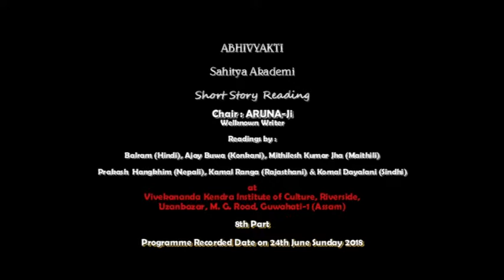Sahitya Akademi Translatory Meet { Eight Edition } Short Story C Session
Sahitya Akademi Translatory Meet { Eight Edition }
Malayalam Manipuri Marathi Nepali Odia Punjabi Rajasthani Sanskrit Santhali Sindhi Tamil Telugu Urdu History. The idea of constituting a National Academy of Letters in India was considered by the colonial British government, and in #1944 a proposal from the Royal Asiatic Society of Bengal for the formation of a #'National Cultural Trust' was, in principle, accepted. The original plan conceived of three institutions, or academies, devoted to the visual arts, performing arts, and letters. The independent Government of India carried out this proposal, constituting a National Academy of Letters, called the #'Sahitya Akademi' by a government resolution on 15 December #1952.
The first General Council of the Akademi included members such as Sarvepalli Radhakrishnan, Abul Kalam Azad, C. Rajagopalachari, K. M. Panikkar, K.M. Munshi, Zakir Husain, Umashankar Joshi, Mahadevi Varma, D. V. Gundappa, Ramdhari Singh Dinkar, and was presided over by the then-Prime Minister, Jawaharlal Nehru. The Government of India clarified that the choice of Prime Minister Nehru as the first chairperson was "not because he is Prime Minister, but because he has carved out for himself a distinctive place as a writer and author."
The Sahitya Akademi was formally inaugurated on 12 March #1954 in New Delhi. A ceremony was held in the Indian Parliament's Central Hall, with speeches by Maulana Abul Kalam Azad and Sarvepalli Radhakrishnan. Radhakrishnan elaborated on the purpose of the Sahitya Akademi in his speech, noting that.
The Akademi has established Centre for Translation in Bangalore. The Centre is meant to bring out special series of books from the languages of the area translated into English and other languages. We have begun with a series of pre-modern classics from the Centre. The Centre will also translate books for the scheme #'One Hundred Twentieth Century Classics' being brought out in English by Sahitya Akademi in collaboration with the National Book Trust, India.